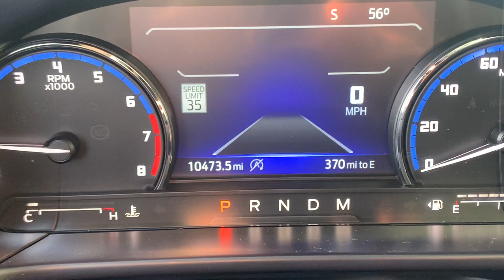Stock 2051DS 2022 Ford Bronco Sport 3FMCR9D97NRD80392